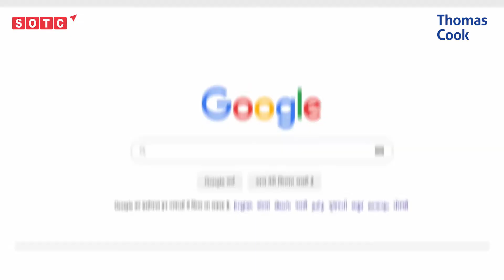TravShield | Committed to your safety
SOTC welcomes you back to a world of Safe Travel. Presenting TravShield, a definitive commitment to your safety.

Book your holiday with SOTC and get assurance on Personal, Financial & Mental Safety.